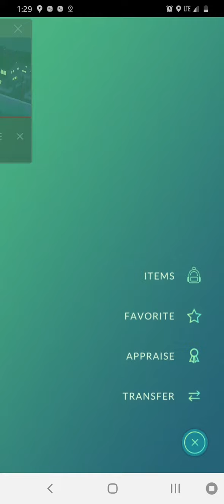Zubat evolve into Golbat then crobat Pokemon Go July 22, 2020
Zubat evolve into Golbat then crobat Pokemon Go